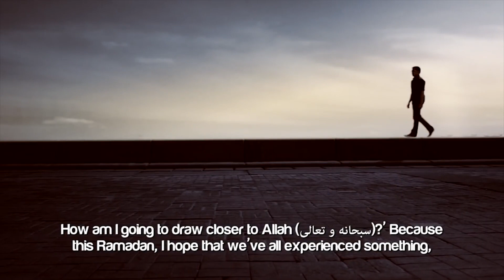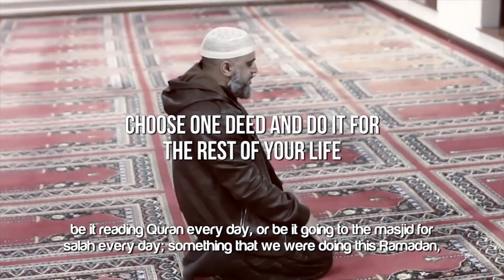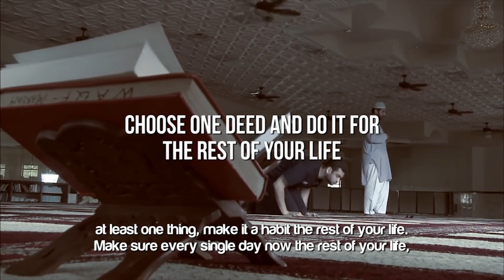One Deed ᴴᴰ ┇ Must Watch ┇ by Ustadh Dr Farhan Abdul Azeez ┇ TDRRamadan2014 ┇